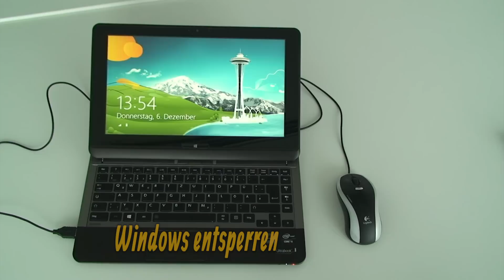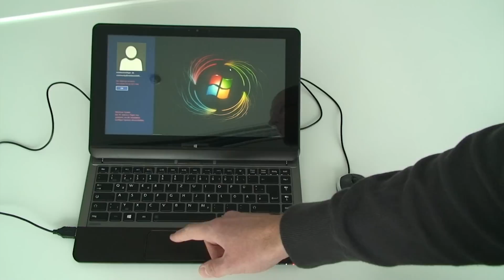Entsperren - Windows 8 Tutorial ►► notebooksbilliger.de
Wir zeigen euch in dieser kleinen Serie die wichtigsten Funktionen bei Windows 8.

Inhaltsangabe des Videos:
► bis 0:20 Vorstellung
►► ab 0:21 Touchscreen Entsperrung
►► ab 0:50 Maus & Touchpad Entsperrung